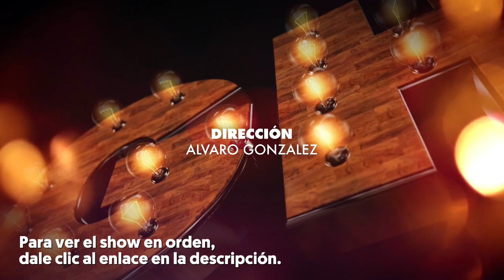El Show de GH 16 de Nov 2017 Parte 1